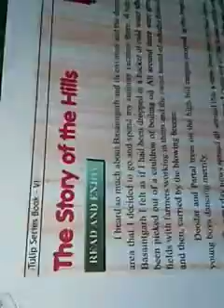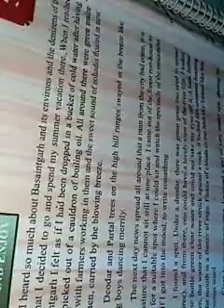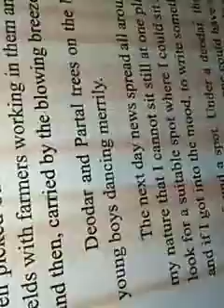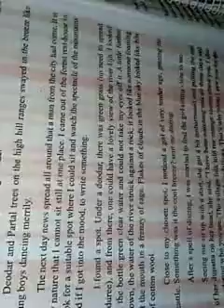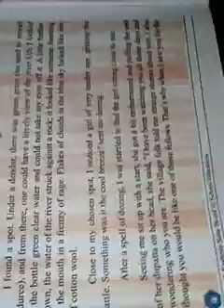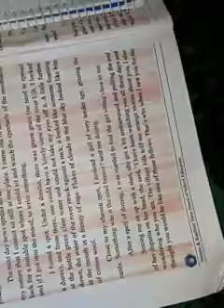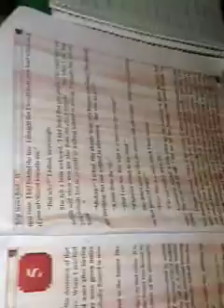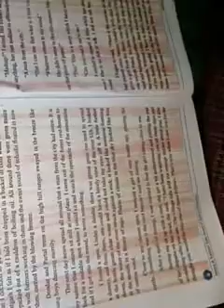Class 6th subject English topic the story of hills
By nazir ahmad Dar tr ups Dardhaji mixed